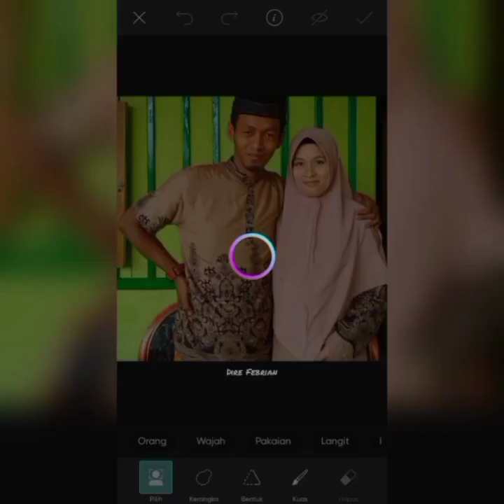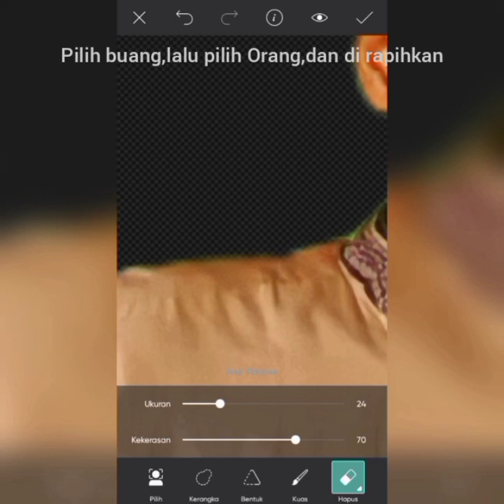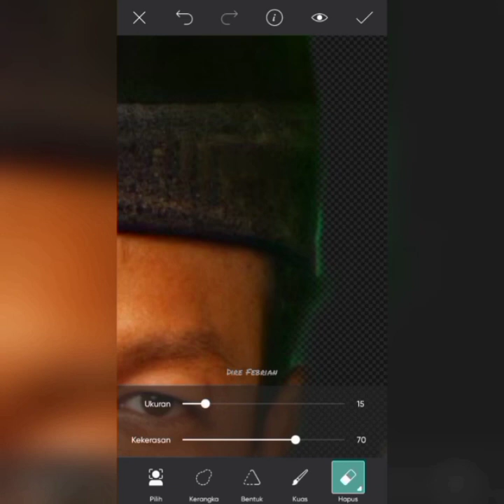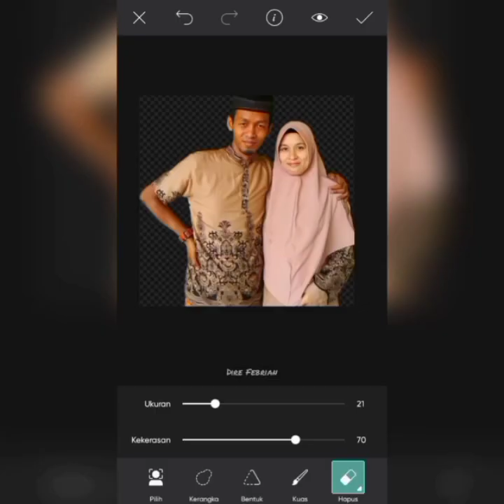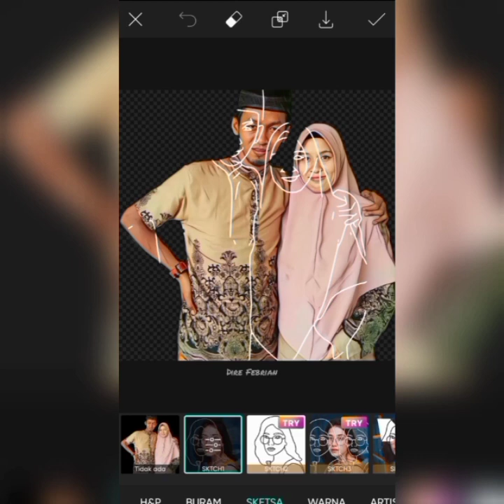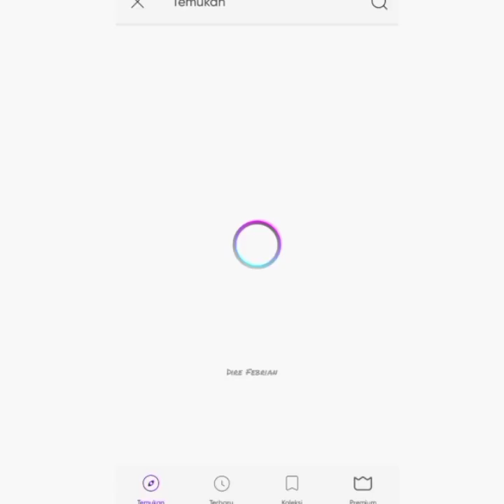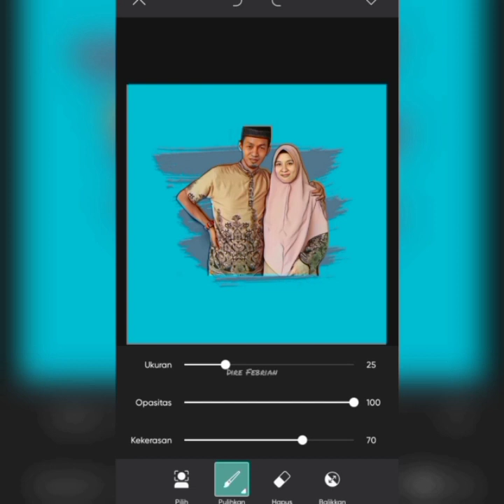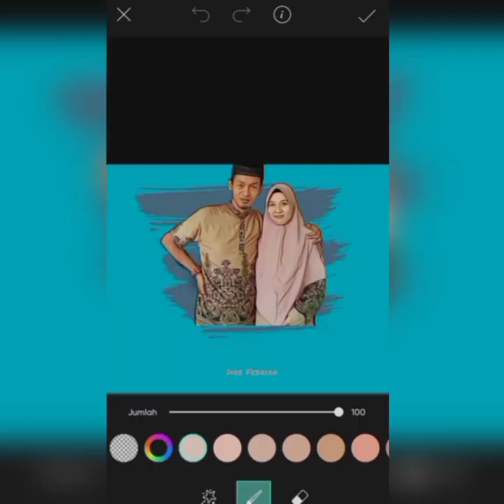Vector Art Picsart | Cara Membuat Vektor di Picsart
Cara membuat vector di picsart
Vector art picsart
Vector
Vector art
Vector art tutorial
Cara membuat vector di picsart pro
Cara membuat vector di aplikasi picsart
Tutorial vector
Picsart editing
Tutorial cara membuat vector di picsart
Cara membuat vector kartun di picsart
Cara membuat vector ff di picsart
Cara membuat vector di app picsart
Picsart photo editing tutorial
How to edit easly by picsart
Picsart trick
Color editing
Picsart tutorial
Picsart pro gratis
Vector picsart
Cara edit vector art
How to make vector
Cara buat foto jadi kartun
Smudge
Picsart aesthetic
Picsart aesthetic edit
Picsart aesthetic edit tutorial
Picsart aesthetic photo editing